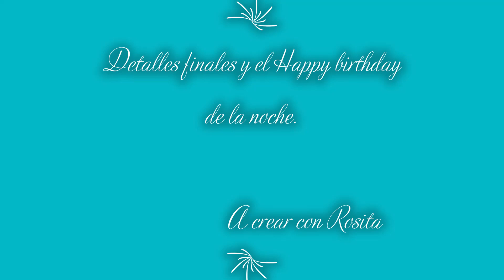Cumpleaños detalles finales y el Happy Birthday ACCR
Bueno amigos, en este pequeño video les muestro como prepare la comida para la noche y el Happy birthday del final de mi dia de cumple al lado de mis timidos hijos, gracias a todos por ver mi video, los espero en un proximo proyecto, chaoo